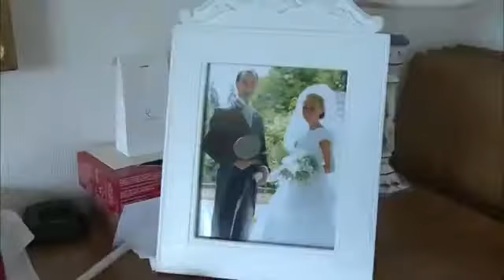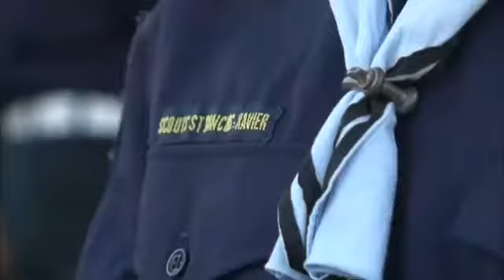Djokaire - Je m'en bat le crucifix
En mémoire de Djokaire, force à lui ✊
YouTube lui a supprimé sa chaîne pour ses YTP...